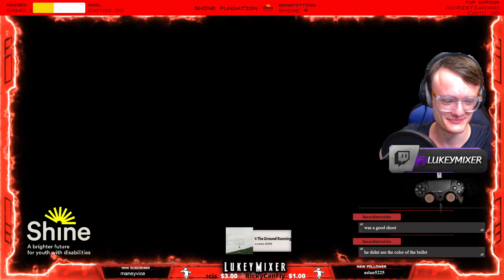♿[Part 611] - [PS5] TLOU Factions MP [The Last Of Us Multiplayer mode] ♿[HR]